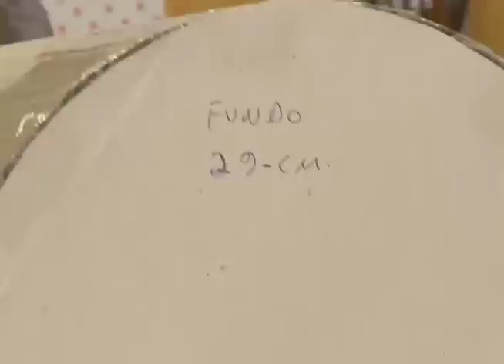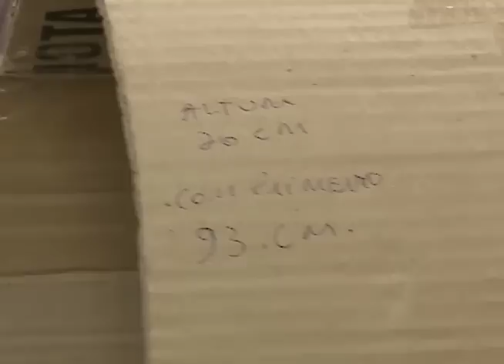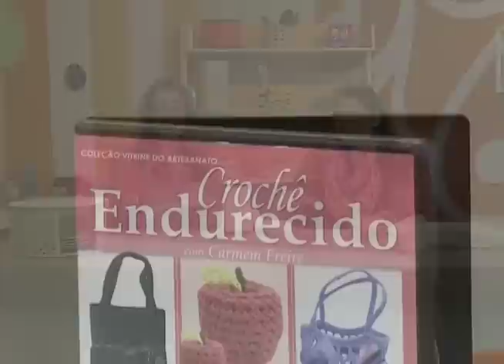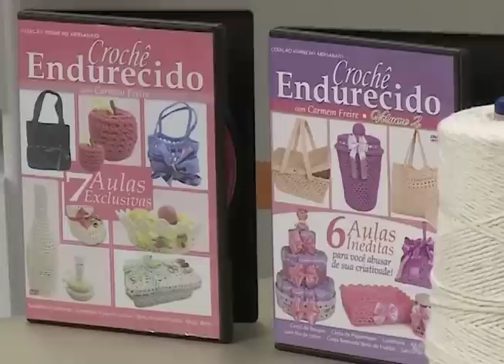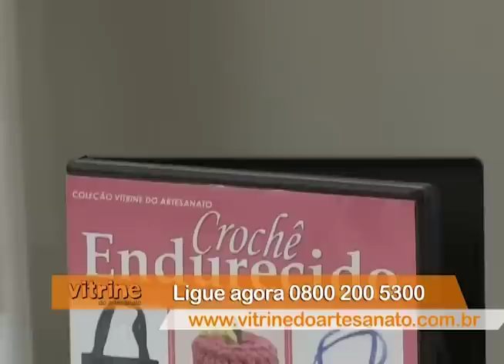Porta prato em crochê endurecido com Carmem Freire | Vitrine do Artesanato na TV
Nesse programa da Vitrine do Artesanato na TV, a artesã Carmem Freire ensina a fazer um porta prato com a técnica de crochê endurecido.
Assista e aprenda